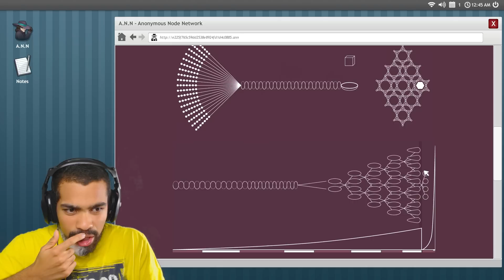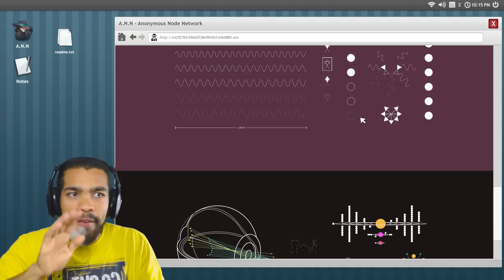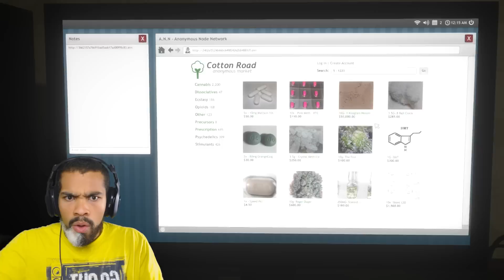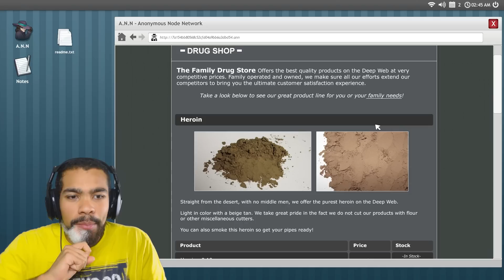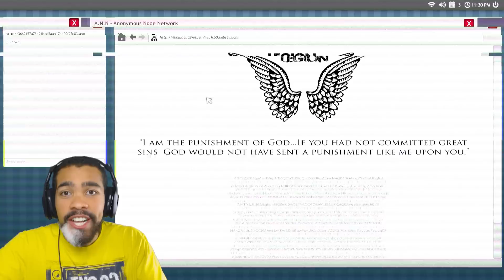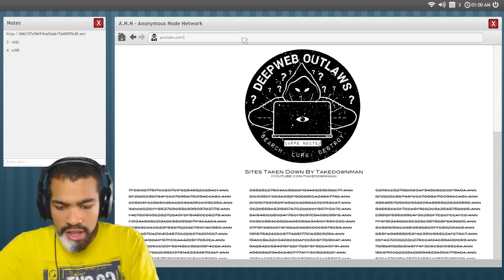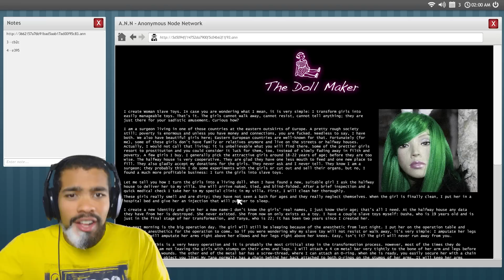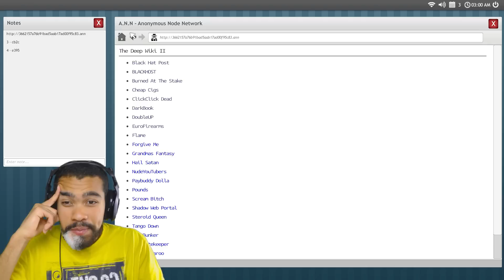I DON'T HAVE THE PATIENCE FOR THIS! | Welcome to The Game [Deep Web Simulator]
Y'all I don't have the patience for this game! SH#T! I hope you enjoy regardless, this is Welcome to the Game! Also this is a double upload with Emily Wants to Play so check back later!